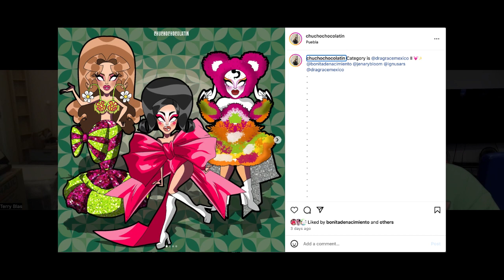THE J WORD [Season 2] ☆ Episode 00 ☆ Meet the Queens!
It's as if we never said goodbye, j-words! We're back-back-back again with a brand-new season of DragRaceMéxico and therefore, a new journey into the colorful world of Mexican culture and Mexican DRAG.

Join Terry Blas (writer, artist, K-Pop stan) and Chucho Quintero (filmmaker, translator, Nina de la Fuente apologist) as they meet a new batch of queens and share their expectations for the season.

00:00 Hello again!
01:16 Housekeeping: Valentina, Salina EsTitties, Margaret
09:25 Let's go over these Lewks!
32:33 Chida and Churpia of the Week
34:35 Our expectations for the season
37:22 Fan Art of the Week
38:18 Good-bye!